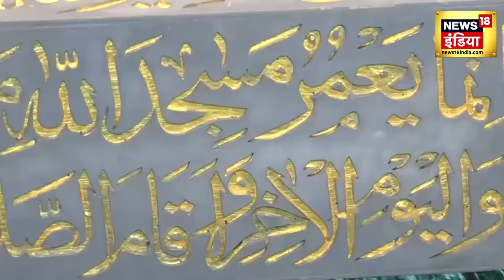Ayodhya News : ऐसी होगी Ayodhya की Masjid, सामने आया डिजाइन | Hindi News | Latest | Trending | N18V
सुप्रीम कोर्ट (Supreme Court) के फैसले के बाद अयोध्या (Ayodhya) में राम मंदिर (Ram Mandir) का निर्माण जोरों पर है. अगले साल मंदिर का उद्घाटन भी हो सकता है. इस बीच अयोध्या में बनाई जाने वाली मस्जिद का काम भी शुरू होने वाला है. इसका रंग-रूप बदल चुका है. इसकी प्लानिंग अंतिम चरण में है और निर्माण कार्य शुरू किया जाना है. मस्जिद का नाम भी तय कर लिया गया है. इस मस्जिद (Masjid) की खूबसूरती विश्व प्रसिद्द ताज महल (Taz Mahal)) को टक्कर देने योग्य होगी. ये कहना है मस्जिद विकास समिति (Masjid Development Authority) के अध्यक्ष हाजी अरफात का.

After the decision of the Supreme Court, the construction of Ram Temple in Ayodhya is in full swing. The temple may also be inaugurated next year. Meanwhile, the work of the mosque to be built in Ayodhya is also about to start. Its appearance has changed. Its planning is in the final stages and construction work is about to start. The name of the mosque has also been decided. The beauty of this mosque will be worthy of competing with the world famous Taj Mahal. This is what Haji Arafat, Chairman of Masjid Development Authority, has to say.